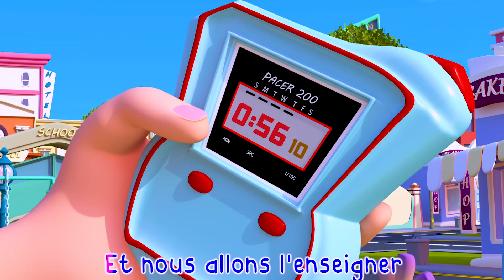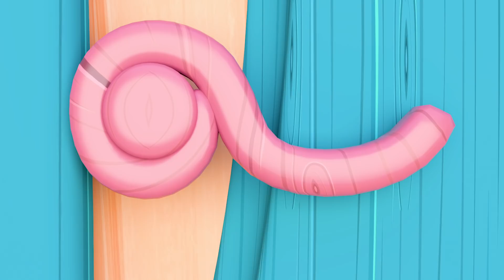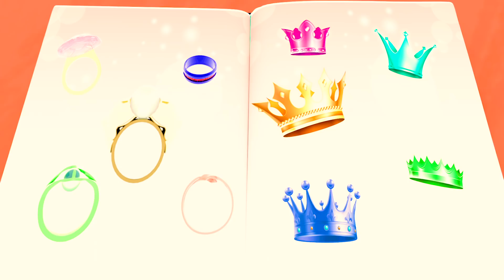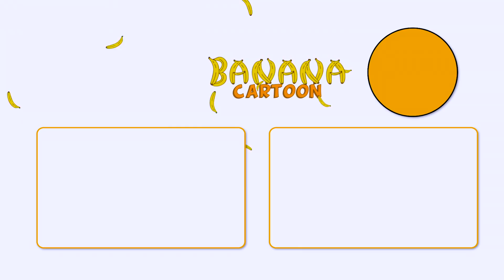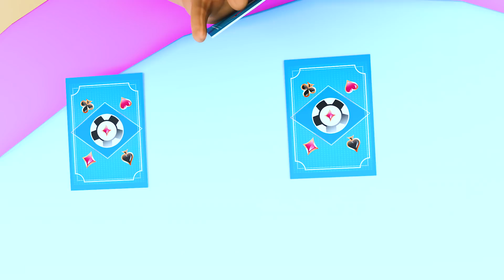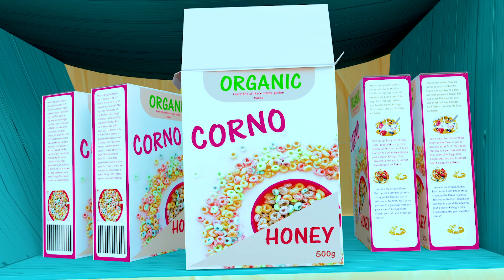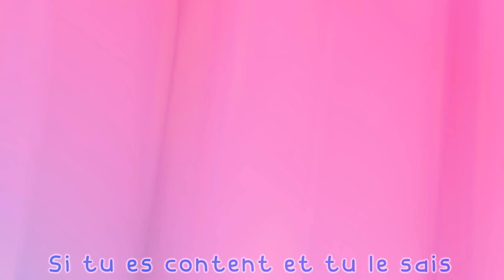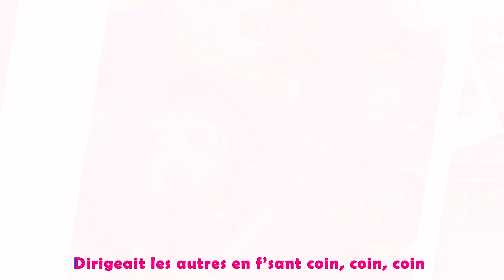Bonne habitude en français | La Dance du Baby Shark - Banana Cartoon LE Français